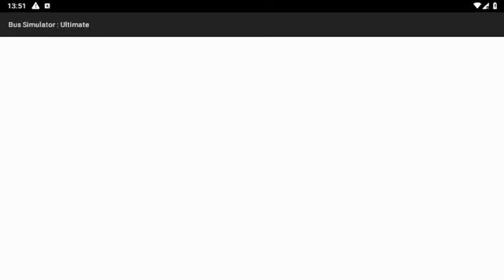Bus Simulator Ultimate Gameplay Julio 2024